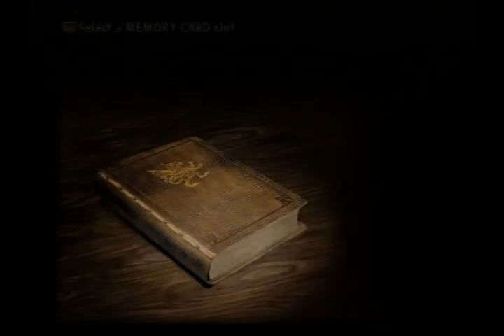FINAL FANTASY XII Walkthrough Part 90 (PS2)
FINAL FANTASY XII Walkthrough, I hope you enjoy the video.